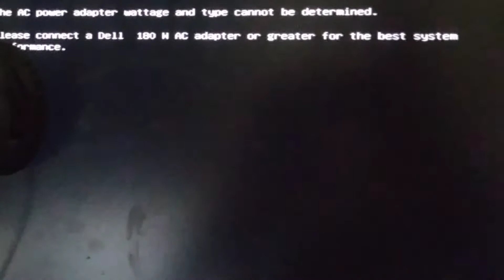I can't record :(